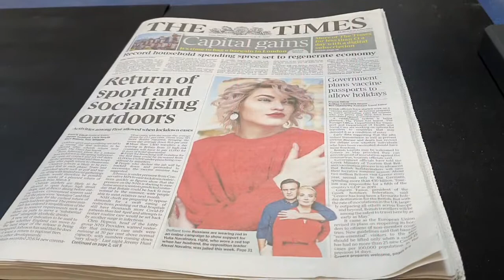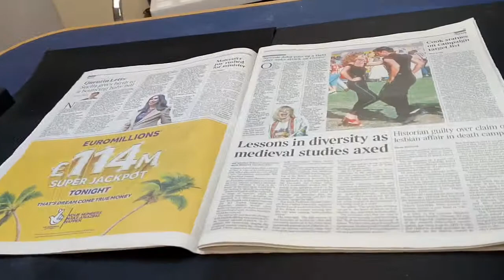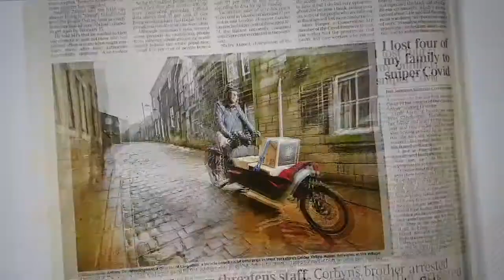Dual Czur ET Scanners Scanning a Newspaper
Using two Czur scanners to scan left and right pages of a newspaper with incremental file naming and foot pedal switches into a shared folder.  Pages are rotated at the point of capture and use autosizing.  Right camera capture pages 1,3,5,7...etc and left camera 2,4,6,8 etc.